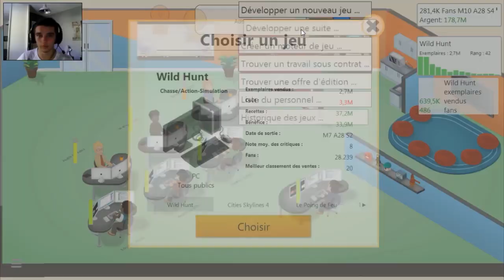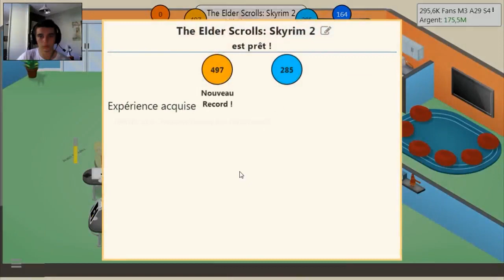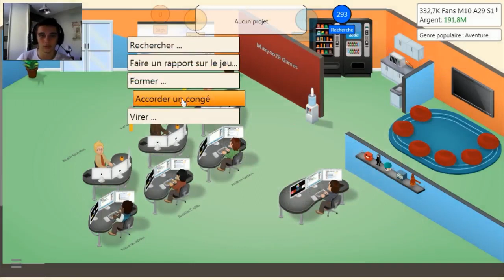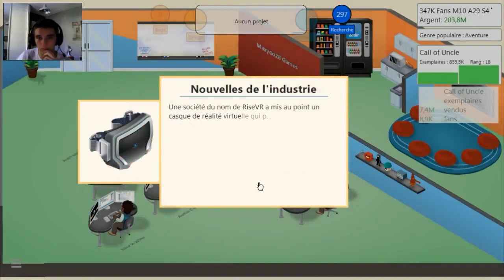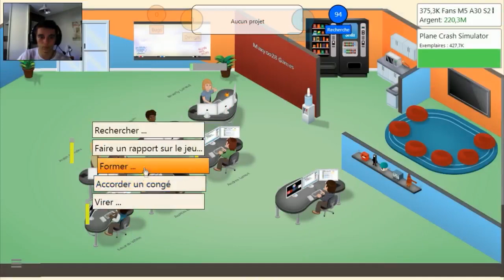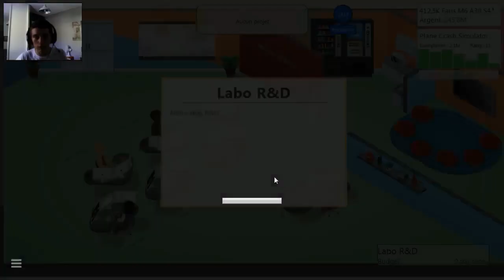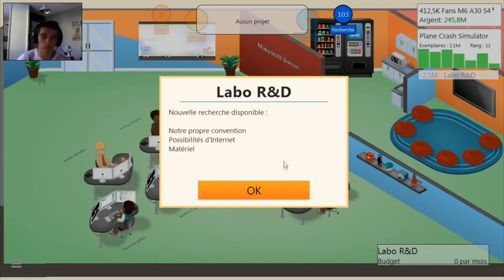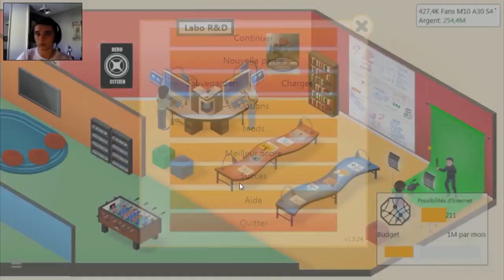Game Dev Tycoon | #16 - Labo R&D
▬▬▬▬▬ Informations ▬▬▬▬▬

Game Dev Tycoon vous permet de gérer votre entreprise de créateur de jeux vidéo. Vous devez développer des jeux afin de gagner de l'argent et améliorer l'entreprise, mais attention aux mauvaises critiques !

▬▬▬▬▬ Musique ▬▬▬▬▬

Intro : Julian Kruse - Fallen From The Sky

▬▬▬▬▬ Liens ▬▬▬▬▬

▬▬▬▬▬ Gamoniac ▬▬▬▬▬

avec le code GaMeR83maxyoo28Gamo7 lors de votre inscription au site !

▬▬▬▬▬ Droits ▬▬▬▬▬